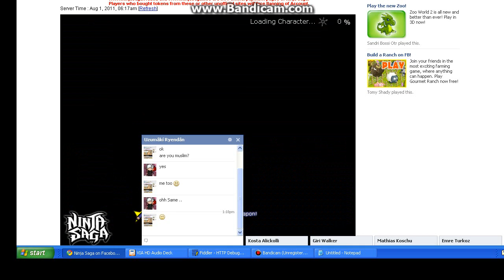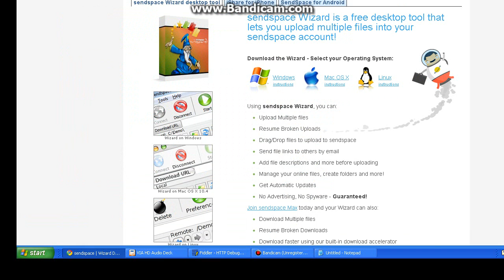ninja saga hack tengu clothes